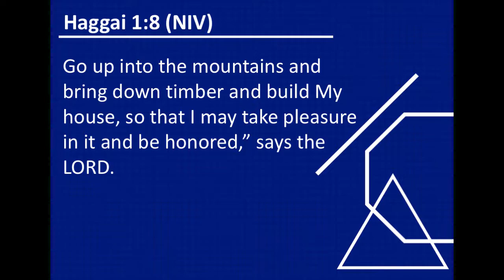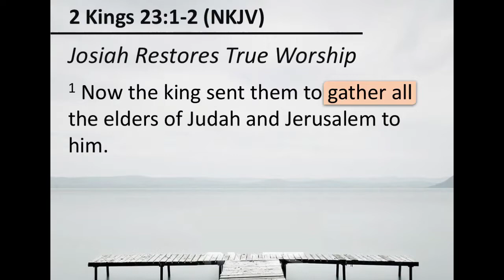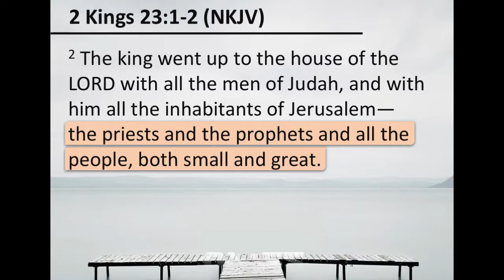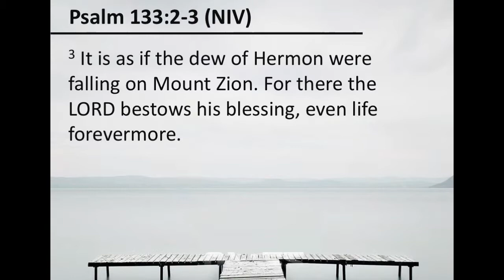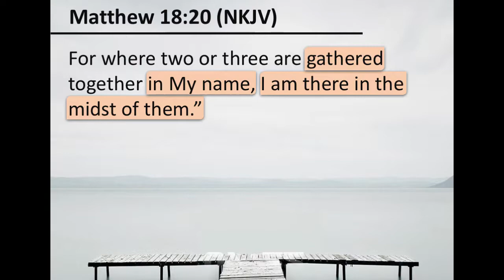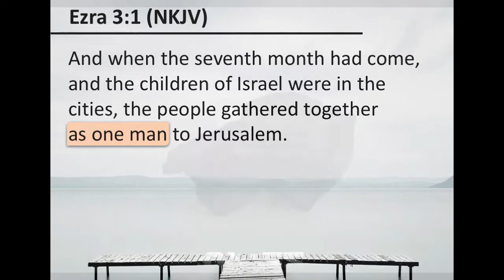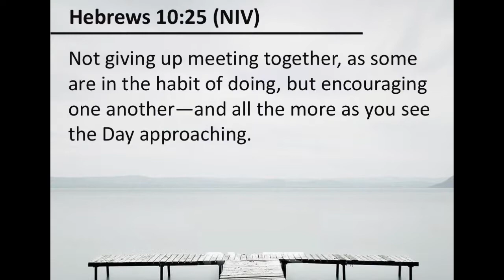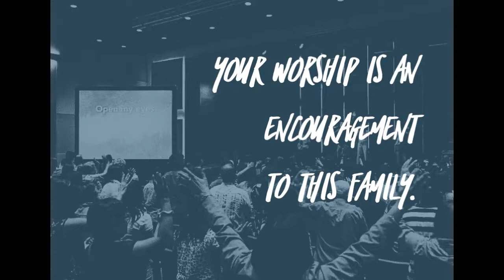COG Marriott Manila - As One Man (07.16.2017)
Is there a very good reason to worship the LORD?

This week, Bro. AJ Velasco, shares the first step on rebuilding God's HOME, that is, going back to the blueprint of worship.

Audio recording taken from COGMM Sunday Worship Service last July 16, 2017